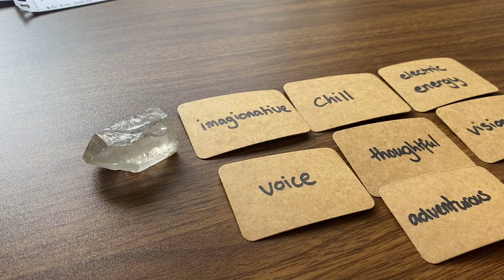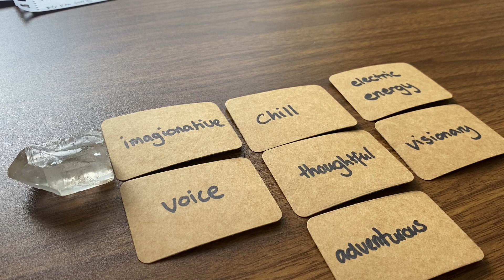🌹Channeled love letter from your future spouse🌹 Pick a card reading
Short and sweet love letter from your future spouse ⬇️

Pile Two - 2:36
Pile Three - 4:34

Please take what resonates and leave what doesn’t, use your own discernment of whether this reading is right for you